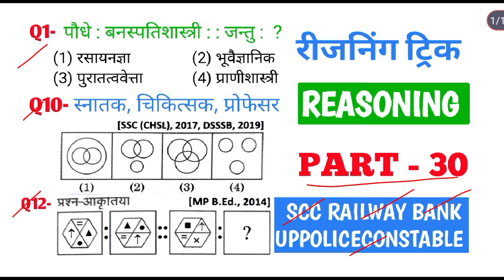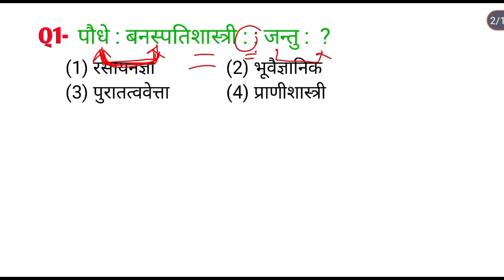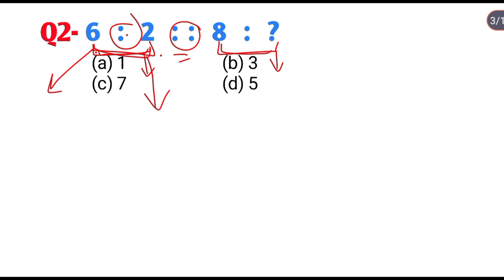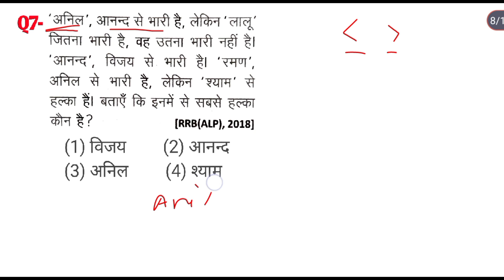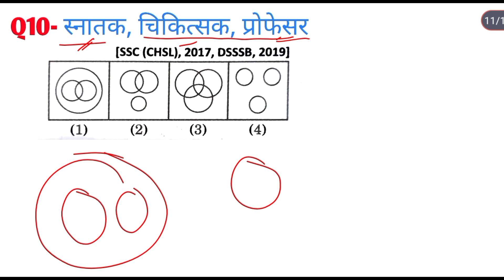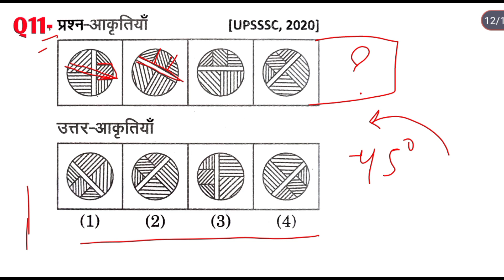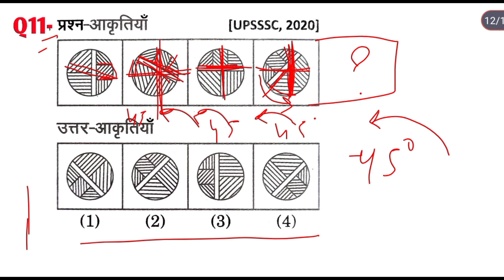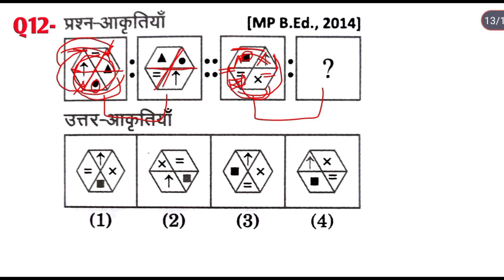रीजनिंग सेट प्रैक्टिस पार्ट 30 for ALP TECH NTPC RPF GROUP D SSC CGL MTS GD UPSI SBI ISRO DSSSB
.about video.
Sscreasoning
Ssccglreasoning
Sscchslreasoning
Ssccporeasoning
Sscgdreasoning
Reasoningtrick
Sbiclerk reasoning2024
uppoliceconstable
uppoliceconstable2024
uppoliceconstablereasoning2024
Sscgdreasoning 2024
Sscmtsreasoning
Railwayreasoning
Ctetreasoning
bpscreasoning
ibreasoningtrick
reasoning puzzle
delhipolice reasoningtrick
Bankreasoning
Upsccsatreasoning
army reasoning
Syllogism reasoningtrick
Venndiagram reasoningtrick
Bestreasoningtrick
counting triangle

delhipolice 2024
numberanalogy
रीजनिंग
रीजनिंग ट्रिक
रीजनिंग प्रैक्टिस सेट
coding decoding test
problems based on alphabet
word formation
logical arrangment of words
practiceseteasoningtrick
analogy reasoning
alpha numeric sequence test
series reasoningtrick
inserting the missing character
bloodrelation reasoning
direction sense test
ranking and sequence test
sitting arrangement reasoningtrick
mathmatical operations
question based on ages
clock reasoning
calender reasoning
dice reasoning

kagaj folding
सदृश्यता रीजनिंग
संख्या श्रृंखला रीजनिंग
दिशा निर्देश रीजनिंग
reasoning ka dhamaka
baithak bevastha
blood relation reasoning
Reasoning all exam
Countingfigured
Codingdecodingreasoningtricks
Missing numbe reasoningtrick
bpscreasoning
bihar police reasoningtrick
uppoliceconstable2024
up police reasoningtrick
यूपी पुलिस रीजनिंग ट्रिक
यूपी पुलिस रीजनिंग ट्रिक 2024
decision making
kathan aur purvedharnae
decision making reasoningtrick
syllogism reasoningtrick

nyay aur nigman
up police reasoning practice set
kagaj folding
kagaj folding reasoningtrick
bestreasoningtrick for up police
up police 2024 exam
counting cube number
counting cube number reasoningtrick
number analogy
figur formation reasoning
embedded figures reasoning
counting of geometrical figures reasoningtrick
decision making reasoning trick
seating arrangement best trick
reasoning short trick
crpf reasoning
armyreasoningtrick

SR sarkari Adda
gunjanguruji
S K coaching centre
learn with ds sir
exam star bazar
sss coaching centre
rk competitive classes
educational study point
sr sarkari adda
math masti
gurukul academy
rajgar with rakesh
asha study power
tatkal education
imran sir maths
sk study centre

SR sarkari Adda
gunjanguruji
exam star bazar
sss coaching centre
rk competitive classes
educational study point
sr sarkari adda
math masti
gurukul academy
rajgar with rakesh
asha study power
tatkal education
imran sir maths
sk study centre

best reasoning practice set for all competitive exam